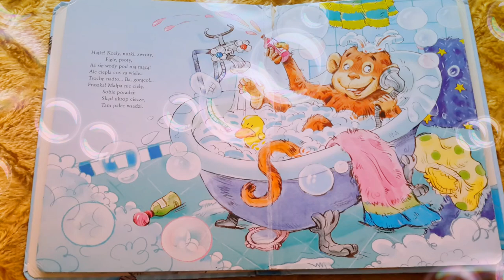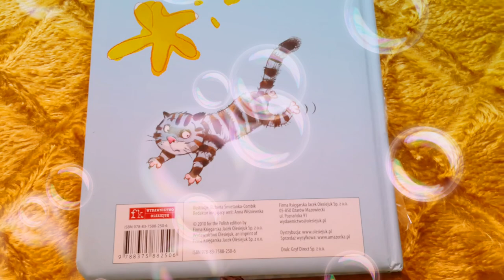Małpa w kąpieli A. Fredro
Wiersz dla dzieci, wesoły, pouczający, zabawny, przygoda, morał, klasyka literatury dla dzieci